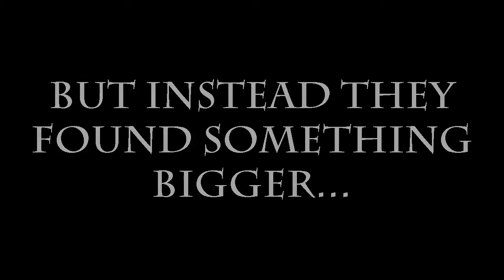The Respawner: Summer Theatrical Trailer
At long last, It's finally here. The Respawner's Summer Theatrical Trailer. About 3+ hours of work went into this so enjoy!